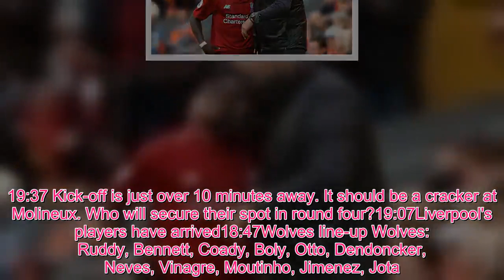Wolves vs Liverpool FA Cup third round live score and goal updates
Video LoadingVideo UnavailableClick to playTap to playThe video will start in 8CancelPlay now Liverpool can enjoy some respite away from their Premier League title challenge tonight.  But hosts Wolves will be looking to pull off an FA Cup upset.  Reds boss Jurgen Klopp will be keen for his side to bounce back from last week's 2-1 defeat by rivals Manchester City.  The German is set to make changes to his starting XI, however, which could give a boost to Nuno Espirito Santo's men.  Liverpool did enjoy a 2-0 win before Christmas at Molinuex. But will the home side have the last laugh this evening?  The game is live on BBC One. You can follow all the action as it unfolds, right here - followed by the draw for the fourth round. Teams  Wolves: Ruddy, Bennett, Coady, Boly, Otto, Dendoncker, Neves, Vinagre, Moutinho, Jimenez, Jota.  Liverpool: Mignolet, Camacho, Fabinho, Lovren, Moreno, Milner, Keita, Jones, Shaqiri, Sturridge, Origi.19:37 Kick-off is just over 10 minutes away. It should be a cracker at Molineux. Who will secure their spot in round four?19:07Liverpool's players have arrived18:47Wolves line-up Wolves: Ruddy, Bennett, Coady, Boly, Otto, Dendoncker, Neves, Vinagre, Moutinho, Jimenez, Jota.18:41Two teenagers start Jurgen Klopp has handed debuts to Liverpool youngsters Rafael Camacho and Curtis Jones against Wolves .   The Reds are back in action at Molineux in the FA Cup third round following last week’s defeat to Manchester City .  Klopp has made a total of nine changes for the encounter with just two players keeping their place - Dejan Lovren and James Milner.Jurgen Klopp has handed debuts to Liverpool youngsters Rafael Camacho and Curtis Jones against Wolves . Among those coming in are Camacho and Jones, who have both been training with the first-team at Melwood after featuring in pre-season. Camacho looks set to start at right-back with Jones in midfield alongside Milner and Naby Keita. There are also places on the bench for two more youngsters in Ki-Jana Hoever and Isaac Christie-Davies.18:32 Jurgen Klopp says he wants to see Naby Keita be more confident when playing for Liverpool, but he’s backed the summer signing to eventually prove his worth. Having agreed a deal to join Liverpool in the summer of 2017, there was much excitement over Keita as he eventually moved to the Reds the following summer. He impressed in his first few games at the club, but he’s been affected by niggling injuries since then, with the likes of Gini Wijnaldum and Xherdan Shaqiri surpassing him in the midfield pecking order. Klopp admits that we haven’t seen the same player we saw at RB Leipzig, but says it won’t be long before Keita is more consistent. “No. That is sometimes how it is,” said Klopp when asked about Keita’s recent lack of action. “I spoke to him. [With] Naby everything is fine. I am completely happy with him. “Could he be a bit more confident in the games? Yes. “Is he exactly the player in his best time at Leipzig? No, but he is still adapting -